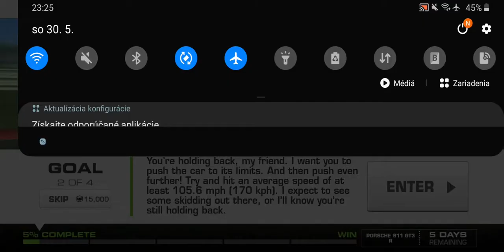REAL RACING 3- Porsche 911 GT3 R - RACEDAY - STAGE 1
👉Go check out my instagram to let me know about each new video👇

🔥 SAMSUNG GALAXY A10 GAMEPLAY 🔥